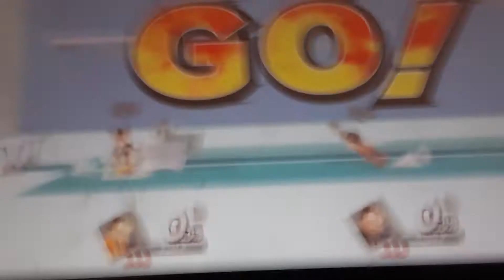Super Smash Bros Ultimate Kael Kingston Vs Noah Villani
It's me vs my friend